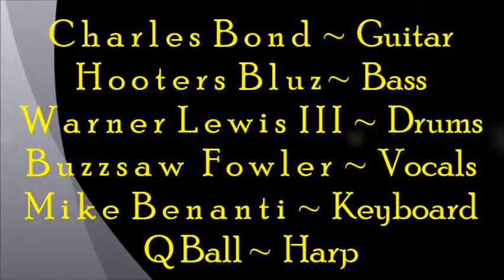Toolshed The El Dorado ~ Charles Bond ~ Buzzsaw Fowler & Friends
Description ~ Buzzsaw Fowler & Toolshed The El Dorado ~ Charles Bond on Guitar  ~  Hooters Bluz on Bass  ~  Warner Lewis III on Drums  ~  Buzzsaw Fowler on Vocals  ~  Mike Benanti on Keyboard & Q Ball on Harp.  Always good to see Charles in the house.  A nice set with " Full Moon on Main Street "  Then Buzzsaw Fowler takes us to Chicago. Gotta give it up for all these guy`s.  Another great night at The Jam 7pm till 11pm  sign in at 6 : 30. In Memory of Buzzsaw Fowler you will be Deeply Missed My Friend Rest In Peace.